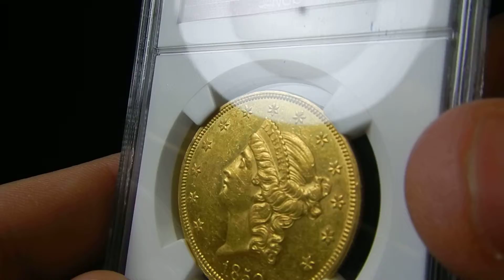1850 NGC AU58 $20 92005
First Year of Issue!  1850 NGC AU58 $20 a must have for any collector.  Priced to sell.
The Phoenix Gold Corporation.  James